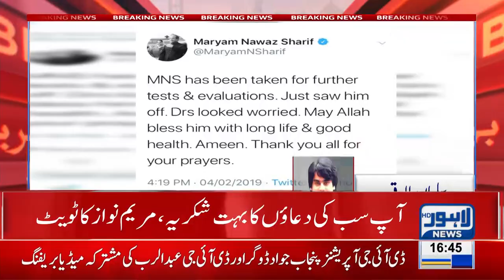Doctors are worried for Nawaz Sharif's health tweets Maryam Nawaz